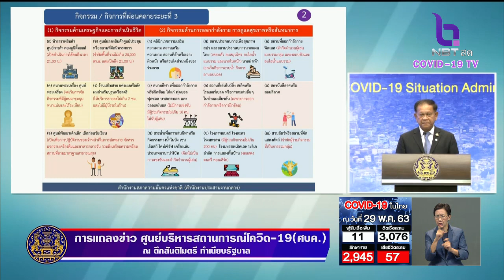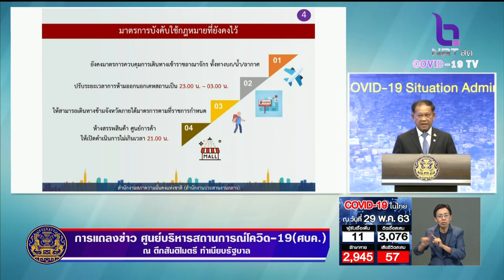คลายล็อกชุดใหญ่ ลดเวลาเคอร์ฟิว-เปิดร้านนวด-ห้างฯเปิดได้ถึง 3 ทุ่ม-ฟิตเนส-โรงหนัง